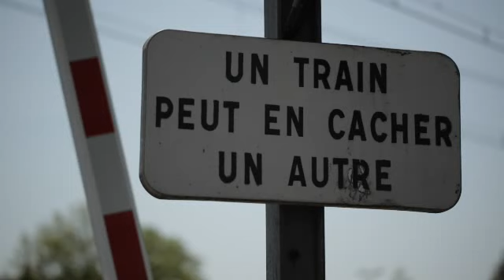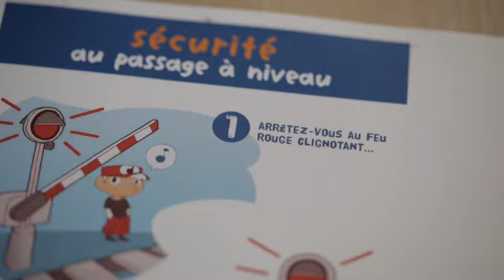Véronique Delabare-Huard chargée de projet territorial (RFF)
Portrait de Véronique Delabare-Huard, chargée de projet territorial chez Réseau Ferré de France.

Quand j'étais petite, un des métiers qui m'aurait bien plu c'était de m'occuper des enfants handicapés. Je voulais faire psycho-rééducateur.

[Trajectoires]

Je m'appelle Véronique Delabare-Huard, j'ai 46 ans, aujourd'hui mon poste est un poste de chargé de projet territorial qui couvre le secteur nord de Paris et aussi tous les passages à niveau en Île-de-France.

J'ai fait un parcours à la faculté, jusqu'en maîtrise de biologie et biochimie. J'ai intégré une école d'ingénieurs à Marseille. Quand je suis arrivée en 1999 chez RFF j'étais gestionnaire d'opérations. Je m'occupais des budgets, des tableaux de bord et des suivis des projets... Jusqu'au moment où une opportunité s'est trouvée, d'arriver à la Direction Régionale d'Île-de-France.

Aujourd'hui je travaille beaucoup plus dans la technique, je vois réellement se réaliser des projets, c'est beaucoup plus concret. On travaille toujours en étroite collaboration avec les collectivités pour voir s'il n'y a pas des incidents ou des accidents, surtout au niveau des passages à niveau. Il faut répondre et apporter des éléments en urgence.

Quand on veut supprimer un passage à niveau, généralement on essaie de faire passer la route. Là en l'occurrence c'est une route départementale, il faut la faire passer sous les voies. On commencera par des études de faisabilité. Une fois qu'on aura sollicité les élus et les collectivités, on va solliciter le public. Il faut creuser du terrain, il faut réaliser des trémies. Il faut essayer de perturber le moins possible la circulation des trains.

Entre l'étude amont qu'on réalise jusqu'à la phase de réalisation à proprement dit, il peut se passer une dizaine d'années.

Une journée type ? C'est à la fois sur le terrain, à la fois au bureau : c'est très mixte. Les projets sont tellement différents les uns des autres qu'on en apprend tous les jours. On rencontre du monde différent. Et au niveau technique, c'est très concret, c'est intéressant.

C'est vrai qu'on a une charge de travail très importante mais malgré tout, en ce qui me concerne, j'arrive à m'organiser et puis j'arrive quand même à m'occuper de ma fille de dix ans. J'arrive donc à concilier ma vie professionnelle et ma vie privée.

La valeur de RFF qui me correspond le plus c'est la pugnacité, il faut aller de l'avant, il faut être optimiste, il ne faut pas hésiter à mettre les mains dans le cambouis comme on dit. Il faut y aller.

[Réseau Ferré de France]